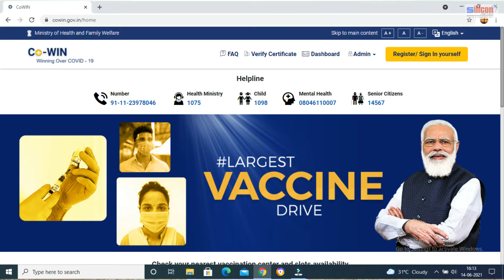HOW TO GET VACCINATED I COVISHIELD/COVAXIN I MY FIRST DOSE EXPERIENCE I SIDE EFFECTS (TELUGU VLOG)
This video is all about vaccination. How to get registered...How I got vaccinated and what's the process...Any side effects...?

Alone (Prod. by Lukrembo)

My name is P Suresh Babu, Owner/Founder, SILICON MEDIA EVENTS from Visakhapatnam, India.
I love to share my life on this channel through my VLOGS.